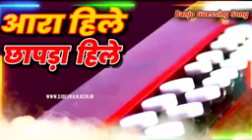आरा हिले छापड़ा हिले | Aara Hile Chhapra Hile | Banjo | Banjo Dhun Best Music.